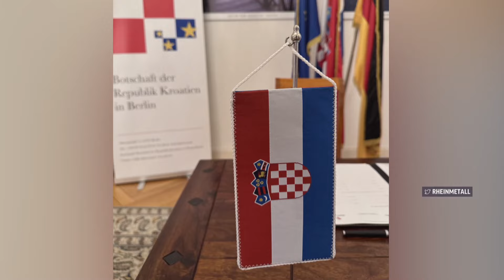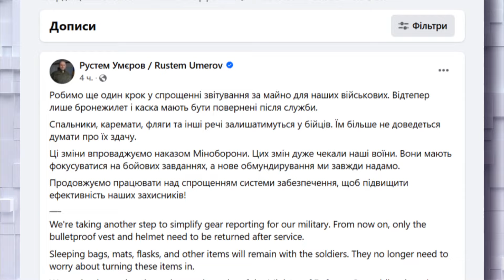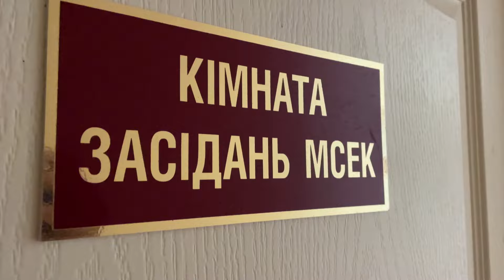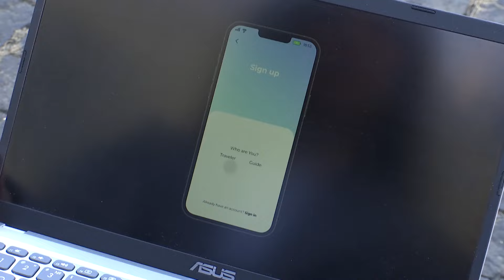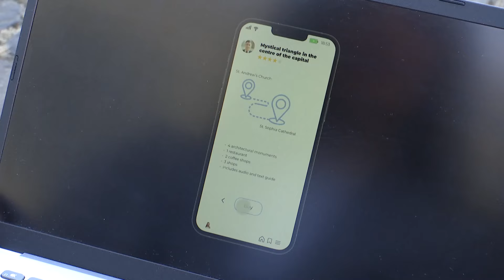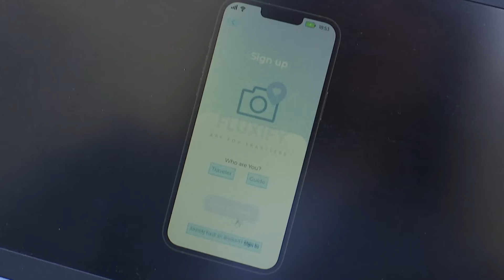Новини ТСН 16:00 30 жовтня. ФІЦО осоромився зі СКАБЄЄВОЮ! Удар по ГОЛОВНОМУ СИМВОЛУ ХАРКОВА!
Новини України та світу станом на 16:00, 30 жовтня 2024 року, в огляді ТСН спеціально для глядачів YouTube:

00:00 - Вітання. Анонс
00:32 - Будівлю Держпрому в Харкові планують відновити якнайшвидше. Які пошкодження має будівля - про попередні висновки експертів Вікторія Стрельцова розкаже.
04:12 -  19-та атака на Київ у жовтні. Від уламків збитих Шахедів у Солом'янському районі у багатоповерхівці спалахнула пожежа. Лікарі надали допомогу десятку людей, серед них - дівчинка-школярка.
05:12 - Окупанти просуваються на Донеччині. За інформацією "DeepState", ворог вочевидь окупував Богоявленку та Новоукраїнку на Вугледарському напрямку.
06:09 - Німецький оборонний концерн Rheinmetall і хорватська компанія DOK-ING підписали угоду про виробництво безпілотників, що супроводжуватимуть танки на полі бою.
08:13 - Словацький прем'єр Роберт Фіцо дав інтервю підсанкційній російській пропагандистці Ользі Скабеєвій. Про що розповідав?
09:42 - МО спрощує повернення майна військовослужбовцям - після служби буде потрібно повертати лише бронежилет і каску. Про це написав Рустем Умєров.
10:09 -  Чинних очільників МСЕК не допустять до роботи в оновленій системі лікарських комісій. Інші ж лікарі зможуть податися на роботу в медзаклади з нового року, але за певних умов.
12:58 - НМТ, а не ЗНО проведуть і в 2025 році. Абітурієнти складатимуть три обов’язкові предмети — українську мову, математику та історію України.
13:32 - 11-класниця Олександра Кротова створила застосунок для туристів. Які його особливості?